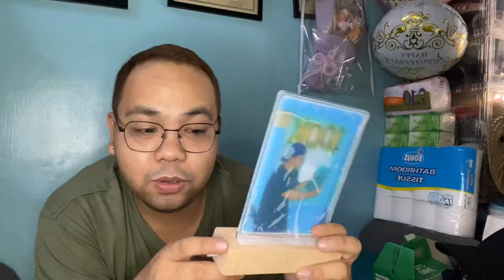BIRTHDAY GIFT UNBOXING (umiyak ako)